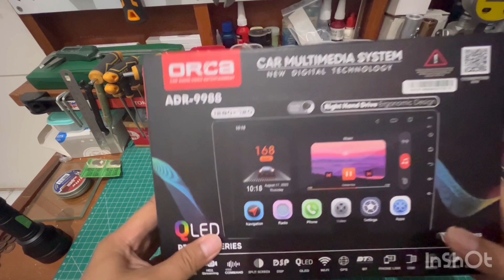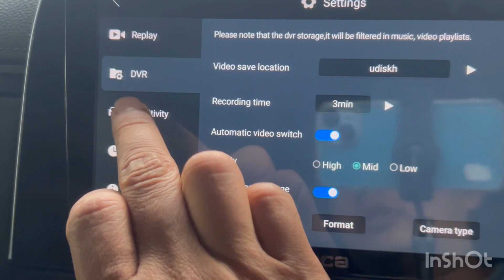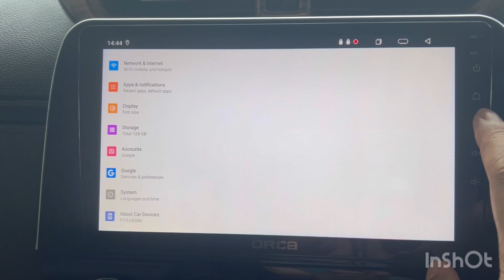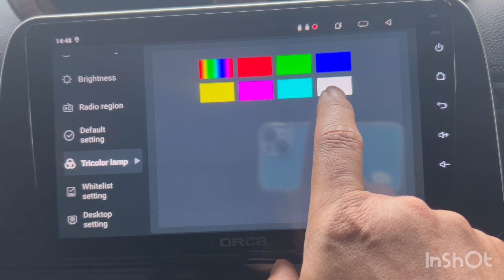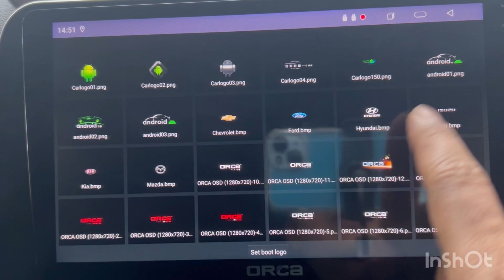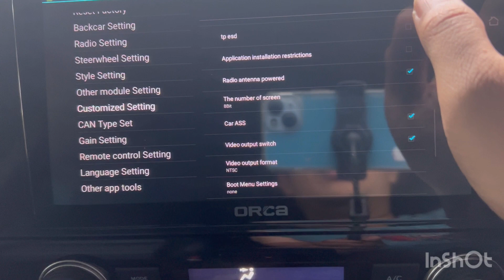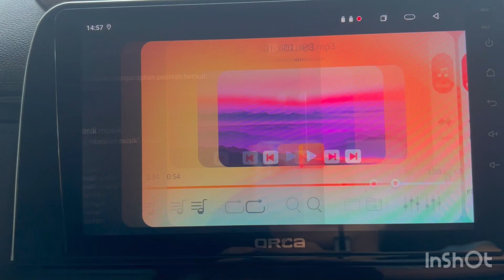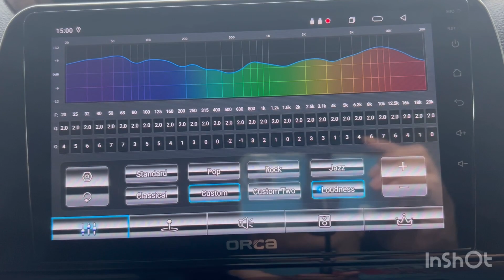Setting Headunit Orca PRO plus gen 2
Link Untuk menambah boot logo